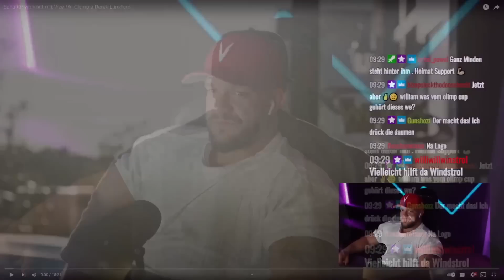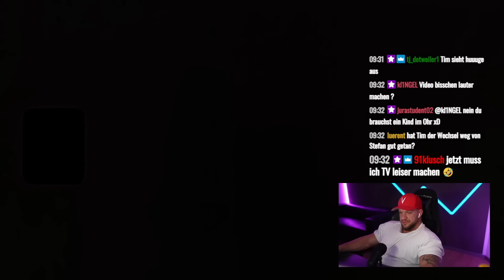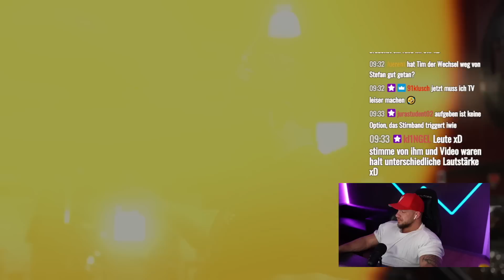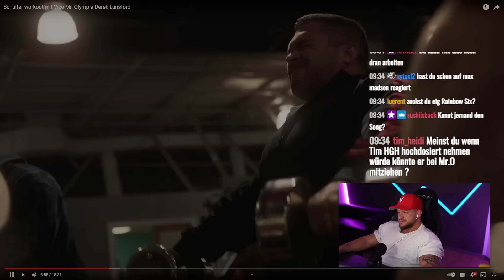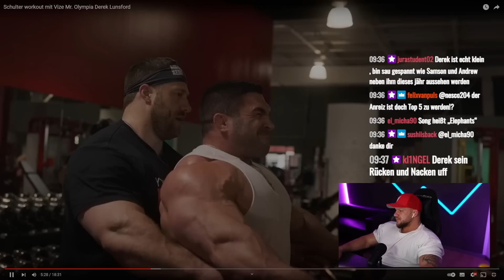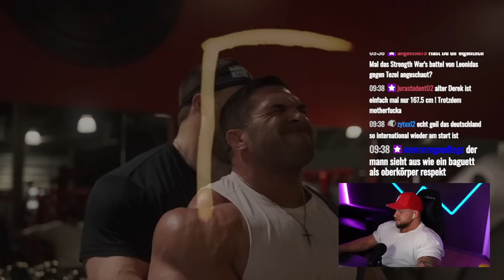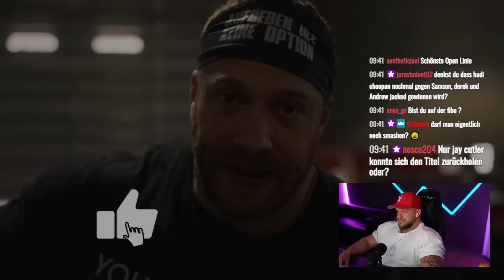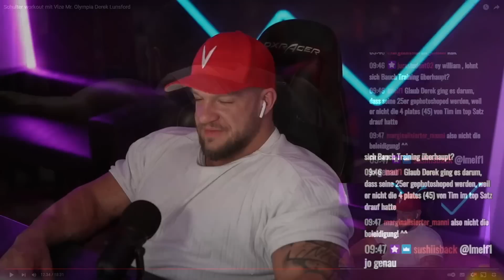Tim Budesheim sieht neben Mr.O Platz 2 Derek Lunsford brutal aus! William Niewiara Live Reaktion